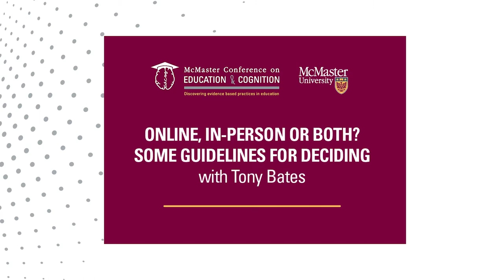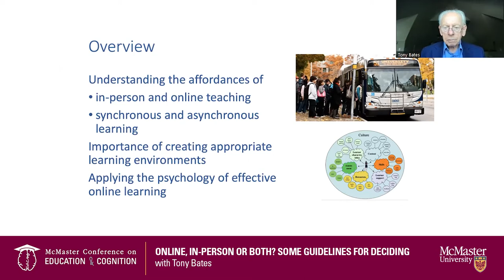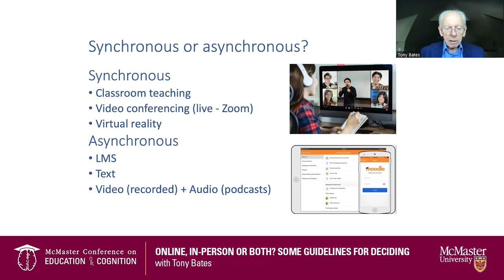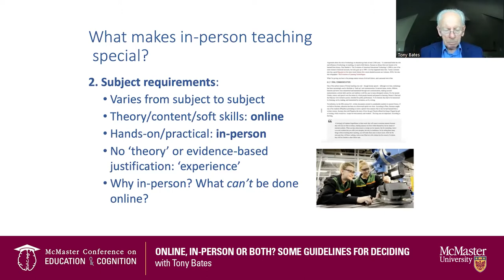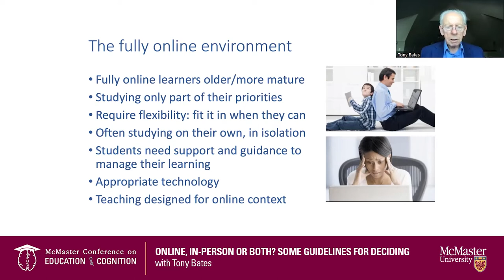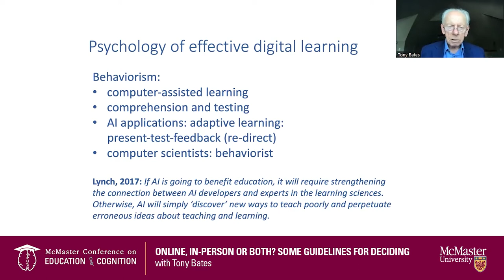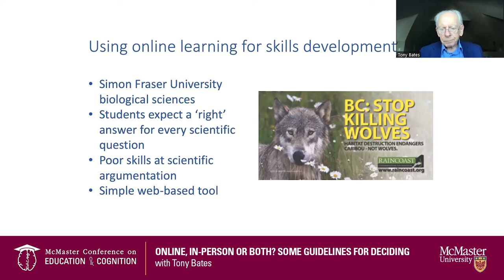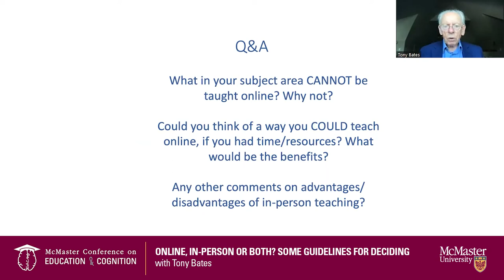Education & Cognition Public Lecture with Dr. Tony Bates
The McMaster Alumni Association is pleased to partner with the McMaster Conference on Education & Cognition to provide an online lecture on:

Online, in-person or both? Some guidelines for deciding

with Tony Bates, President and CEO of Tony Bates Associates Ltd, a private company specializing in consultancy and training in the planning and management of e-learning and distance education.

The traditional model of teaching and learning was altered with the COVID pandemic. When classrooms shut down, instructors and students moved to online learning. When students were welcomed back into physical classes, all instructors had the experience of online learning and many wondered, is returning to the “old ways” the best way for student learning?

Join us for an informative talk that will focus on the benefits and drawbacks of synchronous and asynchronous teaching. Tony will set out some criteria for deciding on the appropriate mix of in-person and online teaching. This presentation will also include suggestions on good design principles when teaching online or in a blended mode.

About our speaker:
Dr. Tony Bates is the author of eleven books in the field of online learning and distance education. He has provided consulting services specializing in training in the planning and management of online learning and distance education, working with over 40 organizations in 25 countries. Tony is a Distinguished Visiting Professor in the G. Raymond Chang School of Continuing Education, Toronto Metropolitan University, and a Research Associate with Contact North | Contact Nord, Ontario’s Distance Education & Training Network.